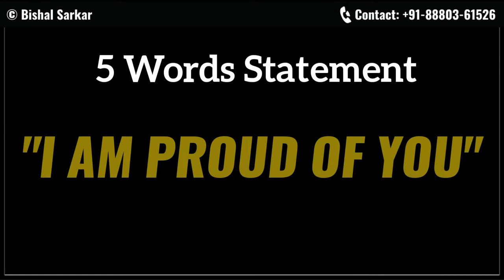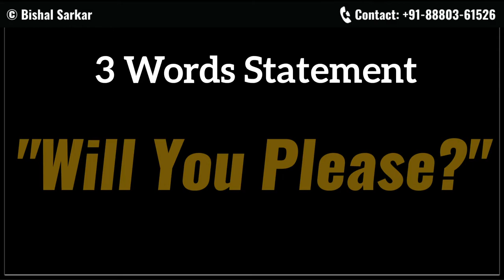15 Most Powerful Words For Leader | 5-4-3-2-1 Technique